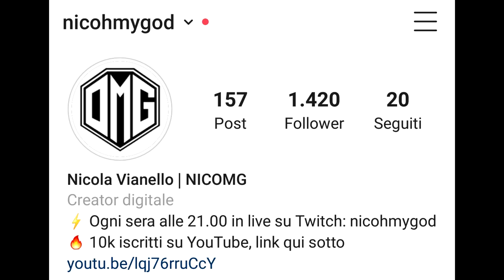L'arma PIÙ ROTTA nella mappa PIÙ BELLA [APEX LEGENDS ITA]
Uno degli ultimi GAMEPLAY nel CANYON DEI RE... arrivederci CANYON!

Ogni acquisto fatto dai seguenti link Amazon SUPPORTA IL CANALE (voi non spenderete nulla di più del normale)

La mia attrezzatura (CONSIGLIATA):
Cuffie da gaming - HyperX Cloud II
Controller  - Nacon Revolution Pro Controller 2
Videocamera - Panasonic HC-V180
Microfono - Samson METEOR MIC
Webcam - Logitech C920 HD Pro
Scheda di acquisizione - AVerMedia LIVE GAMER PORTABLE 2 PLUS Ultra HD 4Kp60
Cam Link - Corsair Cam Link 4k
Mouse - Logitech G403 HERO
Tastiera - Logitech G413
Monitor da gaming - BenQ ZOWIE XL2411P
Monitor - HP N220 LCD 21.5"

Il mio PC da gaming e streaming (componenti):
Scheda grafica - GEFORCE RTX 2070 SUPER
Processore - Intel Core i7-9700K processore 3,6 GHz Scatola 12 MB Cache
Case - CoolerMaster Masterbox K500L
Scheda madre - ASUS Z370-P  LGA 1151
SSD - Samsung Memorie MZ-V7P512 970 PRO, 512 GB, NVMe M.2
HDD - 2TB Sata III 7200 RPM 3,5”  Seagate Barracuda
Sistema operativo - Microsoft Windows 10 Home Edition 32BIT/64BIT

Chi sono? Cosa potete trovare in questo canale?
- Mi chiamo Nicola, ho 20 anni e (ovviamente) ho la passione per i videogiochi. In questo
canale potete trovare guide, gameplay, tutorial e video news sui videogames a cui gioco e
che mi divertono!
In questo periodo mi sto concentrando in particolare su Apex Legends, quindi se siete
interessati ad approfondire questo gioco, a scoprire le armi e le leggende migliori, a restare sempre aggiornati sulle ultime novità e a guardare un po' di gameplay carini non potete non iscrivervi!

Ogni quanto escono i video?
- Un video al giorno, alle 18.00!

Dove potete contattarmi?
- Salvo sviste cerco di rispondere sempre a tutti i commenti che vengono fatti ai miei video, quindi non abbiate timore e scrivete pure! Alternativamente potete contattarmi attraverso i direct di instagram.